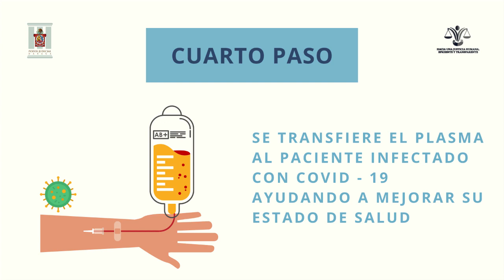Donación de plasma